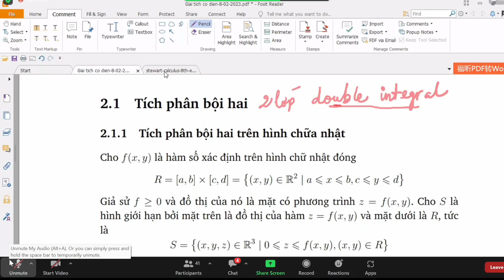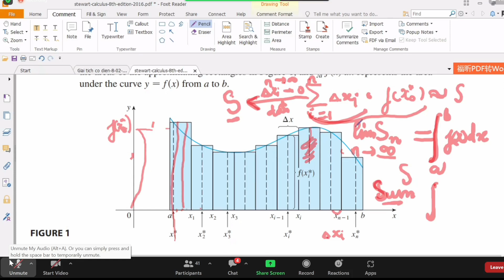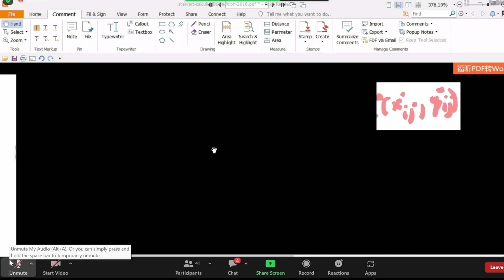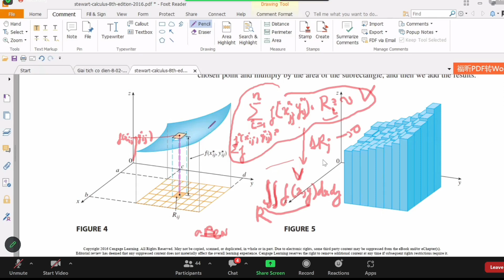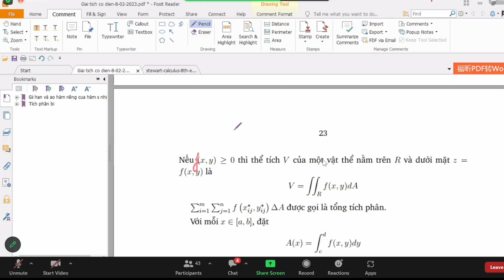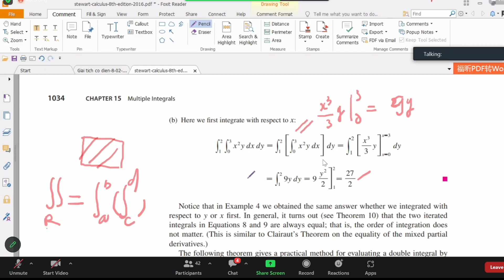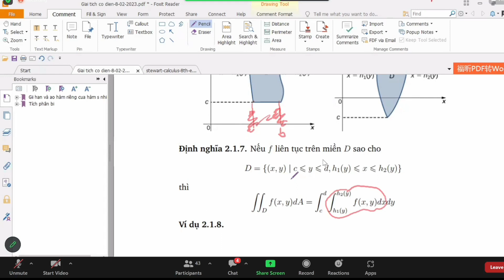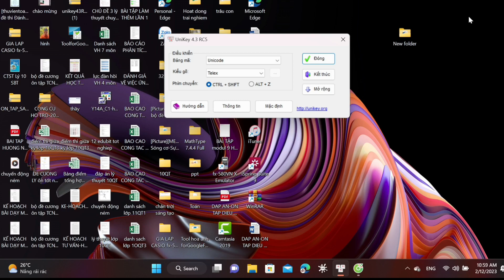giải tích cổ điển 5 ( tích phân)